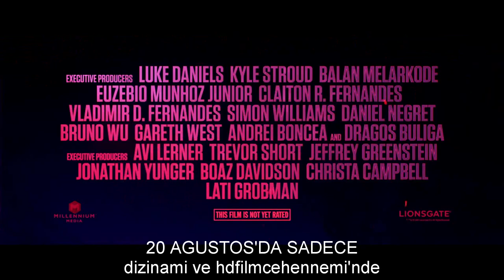The Protege 2021 Türkçe Altyazılı Fragman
Anna ve Rembrandt, gizemli bir geçmişe sahip olan dünyanın en önde gelen suikastçılarından ikisidir. Yıllarca iki suikastçı yüksek profilli sözleşmeler için rekabet eder. Ancak Anna’nın akıl hocası olan Moody’nin öldürülmesi, işlerin karışmasına neden olur. Bunun üzerine iki rakip, Moody’nin katilini bulmak ve onun intikamını akmak için ittifak kurar.